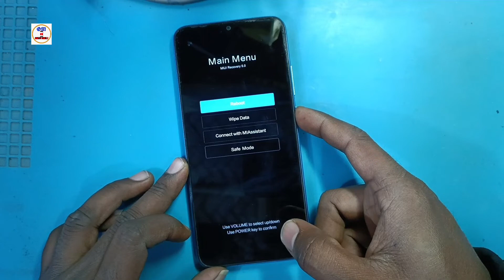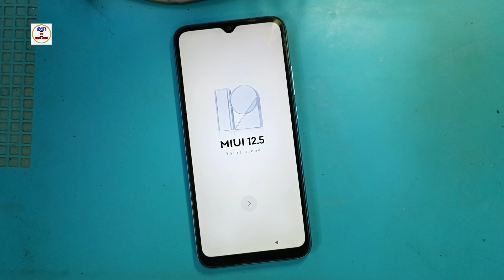POCO C31 Hard Reset || How to POCO Reset